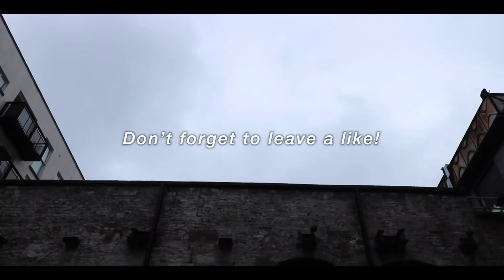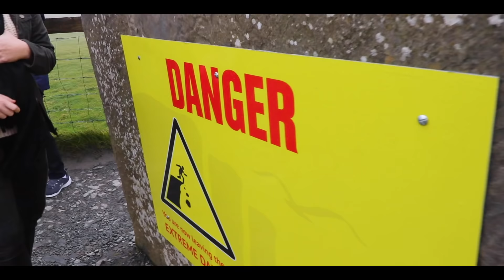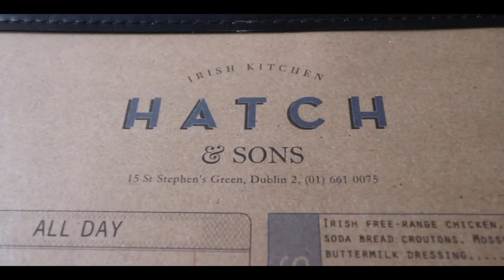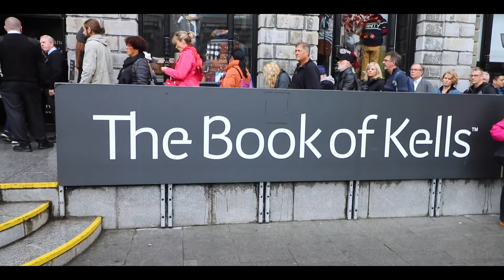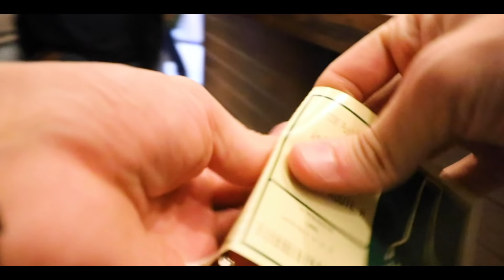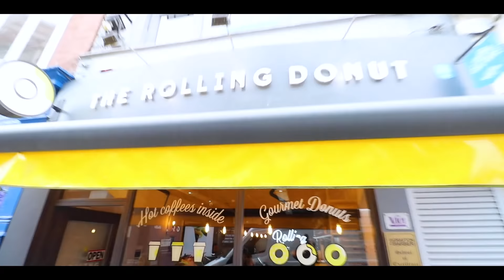What really happened in Ireland.....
3 Day Trip to Ireland with our good friend Kylie! Enjoy!
IMPORTANT SOCIAL LINKS!  ⬇️🔥⬇️🔥⬇️🔥⬇️

[Social Media]

Rune Dale, Trabant 33, Philip Ayers